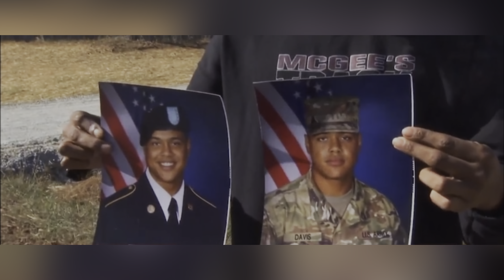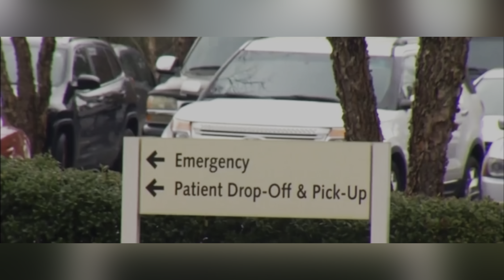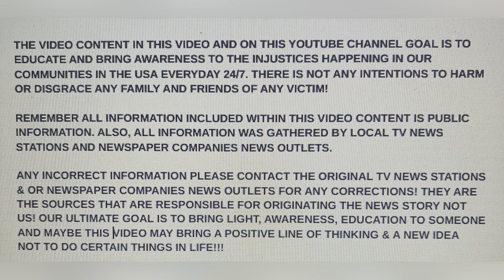TRACY MARSHAWN DAVIS 25, NOV 12, 2023 BENSON, NC SHOT KILLED BY HIS BROTHER AGE 15 DOMESTIC DISPUTE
"DOMESTIC"!!! TRACY MARSHAWN DAVIS 25, NOV 12, 2023 BENSON, NC SHOT KILLED BY HIS BROTHER AGE 15 DOMESTIC DISPUTE

YOUTUBE.COM/@REALWOMENMURDERSNOTFICTION9264